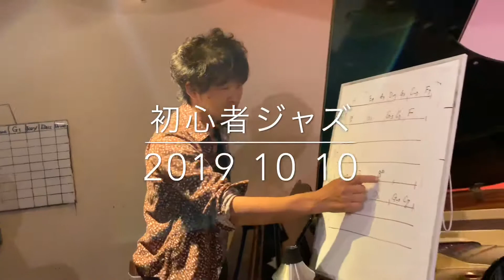SomethinJazzClub サムシン 初心者ジャズ